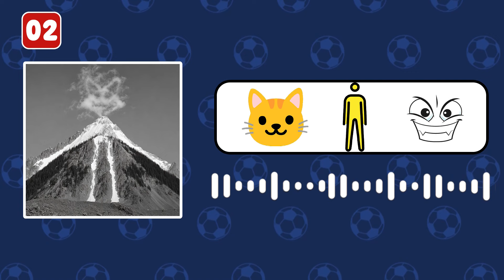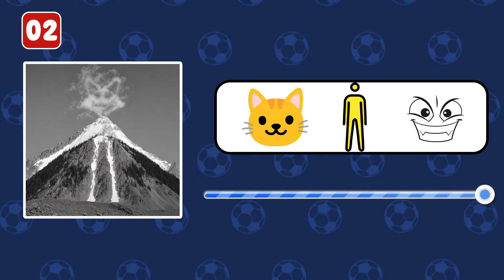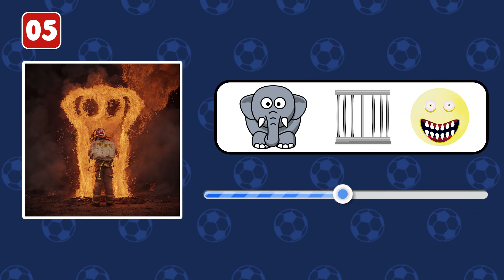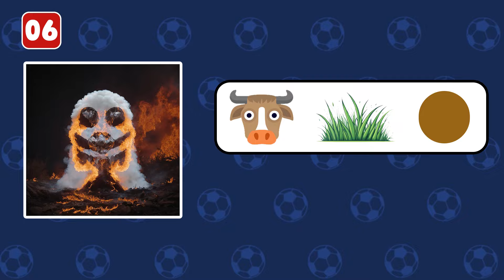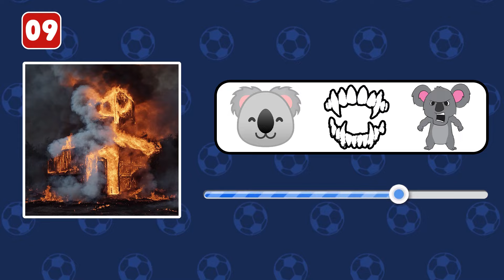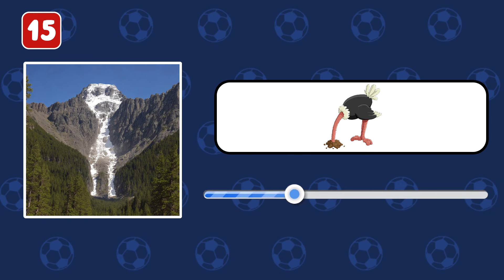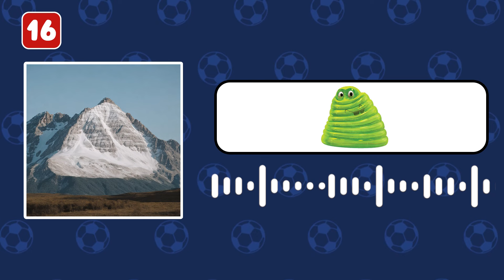Guess The MONSTER By EMOJI | Zoonomaly Horror Game | ALL Character Jumpscares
Guess The MONSTER By EMOJI | Zoonomaly Horror Game | All Character Jumpscares | Zookeeper, Stick... #14